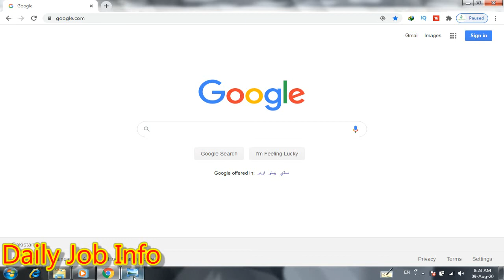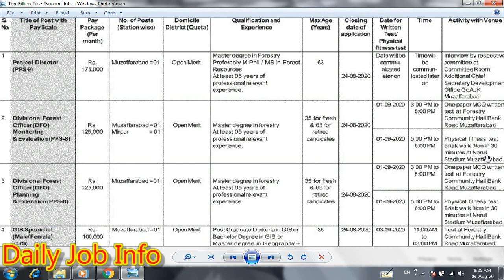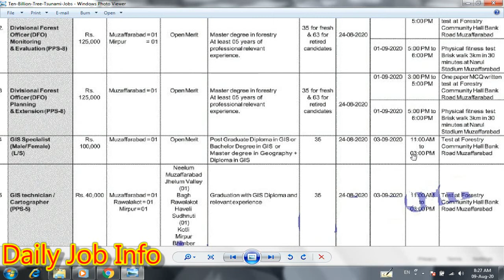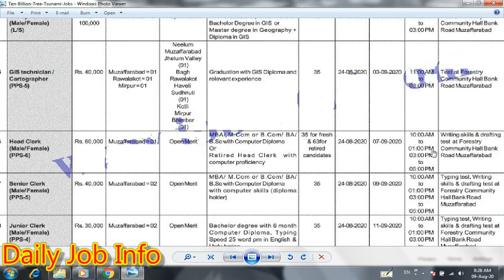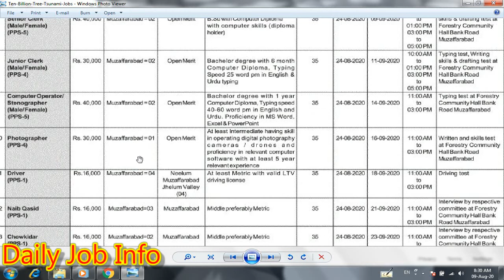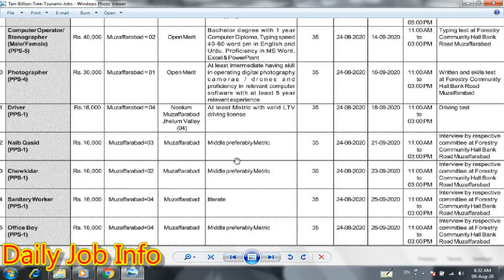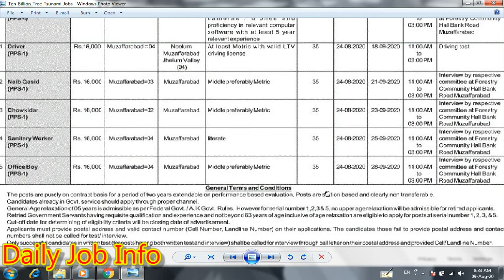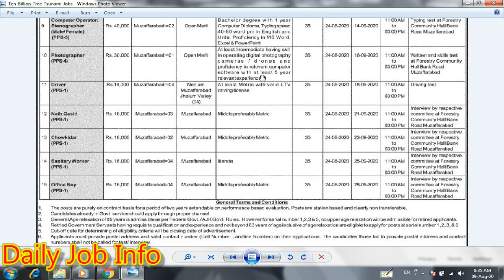Government Jobs 2020 | Ten Billion Tree Tsunami Jobs 2020 | Latest Govt Jobs in Pakistan | AJK Jobs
Dear Friends

Blogger

Advertisement link

Ten Billion Tree Tsunami Jobs 2020

Government of State of Azad Jammu and Kashmir Muzaffarabad has announced the Ten Billion Tree Tsunami Jobs in AJK 2020 on contract basis. All Pakistan domicile holders are eligible to apply for these Govt Vacancies. The upper age limit is 63 years for Director & Divisional Forest Officers and 35 years for other Latest Jobs in Pakistan 2020.

Positions:
Project Director
Divisional Forest Officers
GIS Specialist
Head Clerk
Senior Clerk
Junior Clerk
Computer Operator
Photographer
Driver
Naib Qasid
Chowkidar
Sanitary Worker
Office Boy
GIS Technician

How to Apply:
Interested candidates should submit the applications along with required documents Chief Conservator of Forest Development Office Government of State of Azad Jammu and Kashmir District Complex C Block Muzaffarabad before the last date of 24th August 2020.

No TA/DA shall be admissible for test and interview.

Only short listed candidates will be called for interview.

Applications received after the closing date shall not be entertained.

Government employees should apply through the proper channel.

PPSC Jobs 2020 Advertisement No 19

WCLA Jobs 2020

Livestock and Dairy Development Department Balochistan Jobs 2020

Punjab Government Servants Housing Foundation Jobs

Ministry of Information and Broadcasting Jobs 2020

Latest Govt Jobs in Sindh 2020

High Court Jobs 2020

Sindh Rangers Jobs For All Over Pakistan

ECP Jobs 2020

OGDCL Jobs 2020